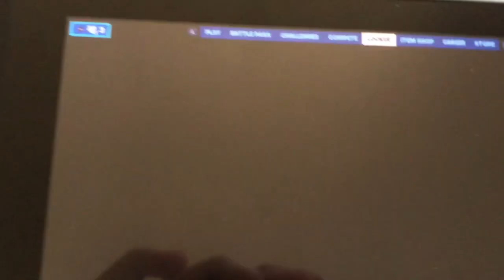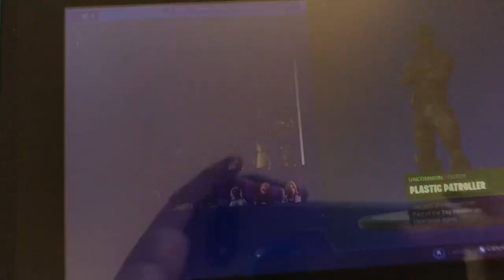Sarge died again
I’m gonna be committed